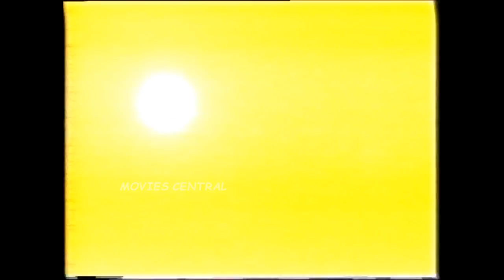Sudhadi Full Movie Part 4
Film cast by sobhan babu,jayasudha,anjali devi in lead roles